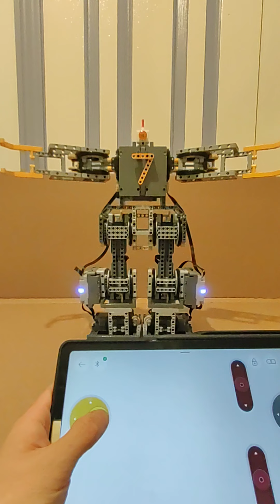Bot 7 - A LEGO Powered Up (Control+) Humanoid Biped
Introducing Bot 7 - My 7th generation LEGO Powered Up humanoid biped. The bot is built with 8 Technic Large motors. Bot 7 has 6 DOF for leg movement and 2 motors for shoulder joint and arm movement. The bot has been programmed using the Powered Up app. Battery boxes have been placed on the side of the bot to improve body tilting for movement and provide stability when the bot perform a hip + knee tilt. This bot features -

* Large step size continuous movement (forward, backward, left and right turn)
* 360 degrees shoulder movement
* 270 degrees arm movement
* Incredible hip + knee tilt without touching the ground
* a highly recognisable t-shirt 7 :)

Enjoy *]8)